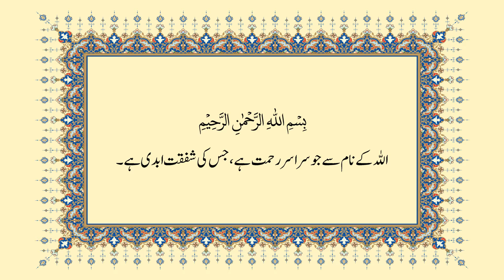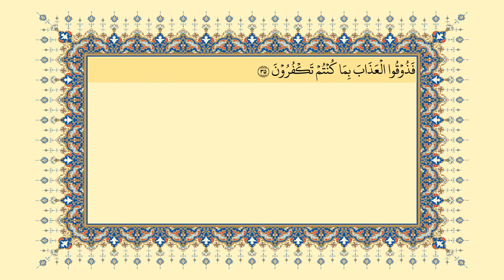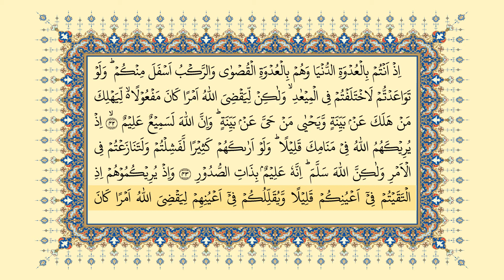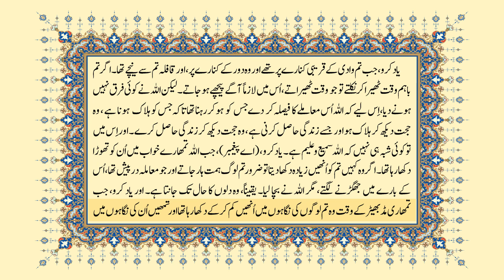الانفال 8 (31-44) (قرآن کریم آڈیو مع اردو ترجمہ). جاوید احمد غامدی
الانفال8 (31-44) (قرآن کریم آڈیو مع اردو ترجمہ)

Al-Anfal 8 (31-44) (Holy Qur'an Audio with Urdu Translation)